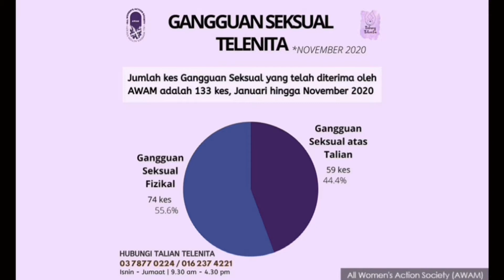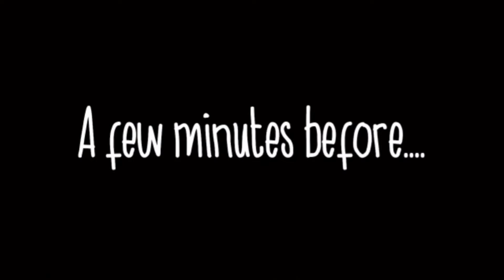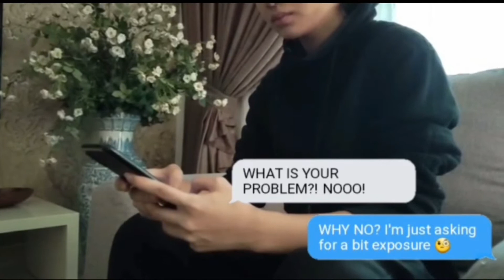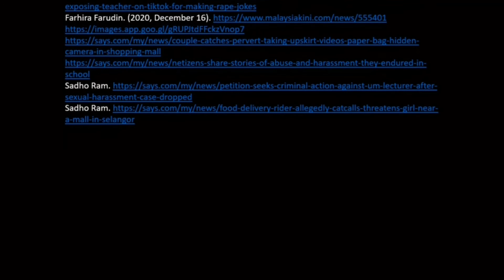COM 168: ROLEPLAY// The Human Right- Woman's Right to Voice out their words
FARHANA BINTI FAIDZIL
NURIN AMYRA BINTI AMIR AHMAD
NURUL EZZAH BINTI EMI AZIZ
NUR AIMI ATHIRAH BINTI KAMALUDIN